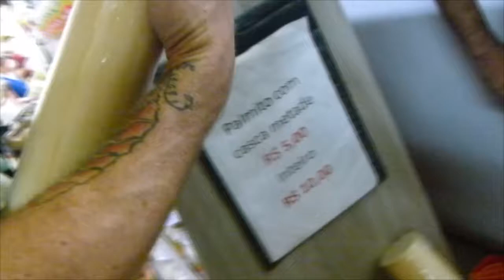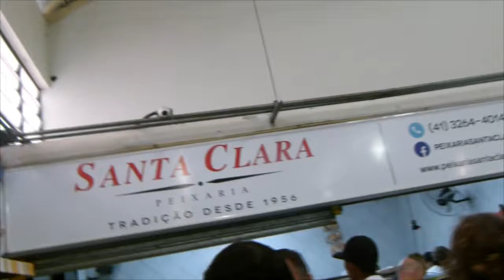VLOG - Pascoa - Mercado Municipal